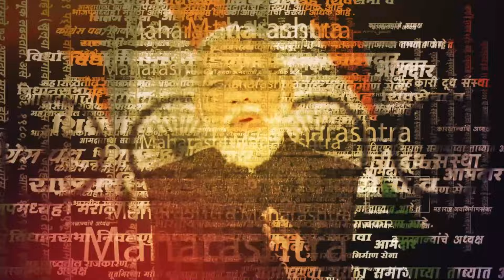Mumbai Rain: पावसाचा परिणाम लोकलवर, ठाणे-सीएसएमटी रेल्वे सेवा ठप्प | Mumbai Local rain update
मुंबईत-ठाण्यात मुसळधार पावसामुळे  नोकरदारांचे प्रचंड हाल, लोकल सेवा ठप्प

Effect of rain on local, Thane-CSMT train service stopped | Mumbai News in Marathi | Local Train Updates in Marathi